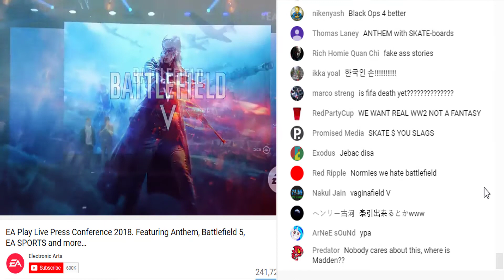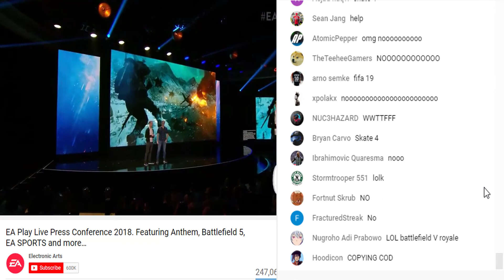E3 2018 - Day 1 - Battle-ROYAL-Field V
Of Course, because why not right got to cash in them fortnight checks.